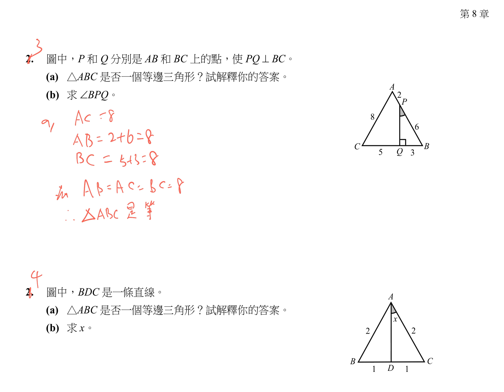1718 S2 MATH CH8.1C Q4-8